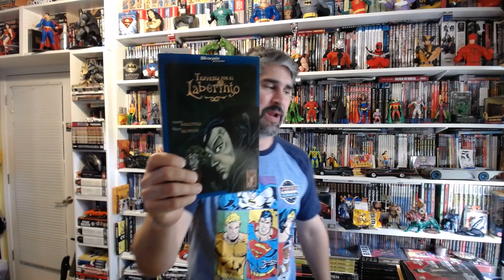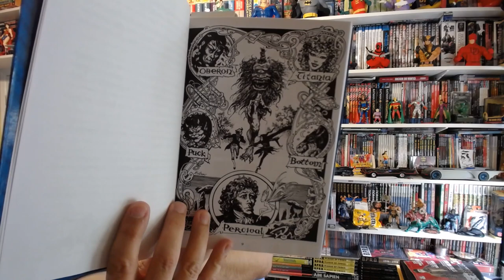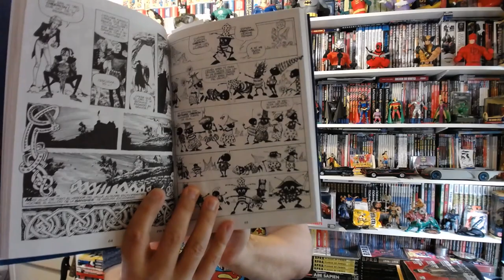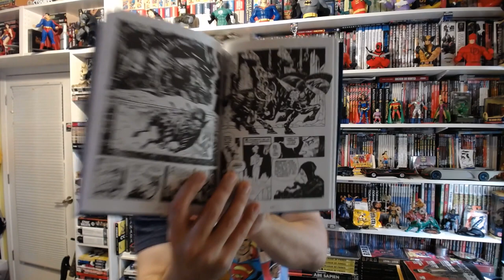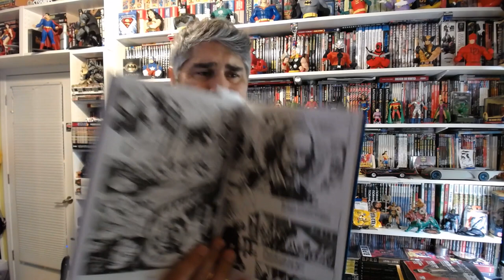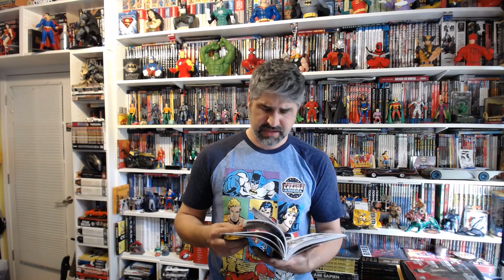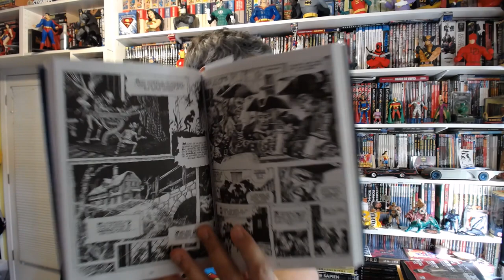Travesia por el Laverinto (Skorpio-Wallsen) Mazzitelli, Alcatena, TPB review: Hablando Comic ep. 122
Travesia por el Laverinto (Skorpio presenta - Wallsen) 2011 Guion de Eduardo Mazzitelli y Dibujos de Enrique Alcatena, TPB review: Hablando Comic ep. 122